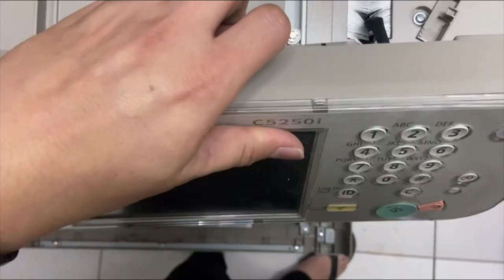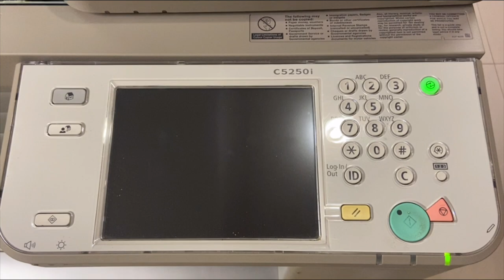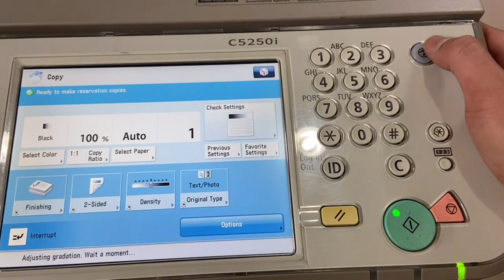LCD PANEL IR ADV C50xx 52xx Series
In this video we will guide you how to :
1. Replaced LCD PANEL IN Canon IR ADV C5030/35/45/51 & IR ADV C5235/40/45/55
2. Remove LCD PANEL / CONTROL PANEL
3. How to fix Canon IR ADV C5030/35/45/51 &  IR ADV C5235/40/45/55
4. Tutorial For for Copier

Source From : Dedicated Office Solution